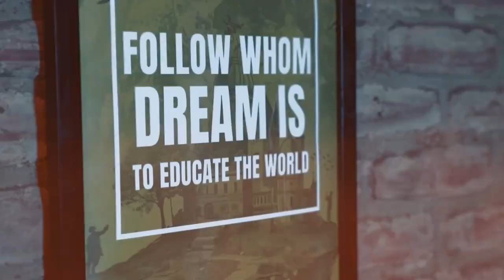بيقطعوا الجثه ويرموها فوق الجبل